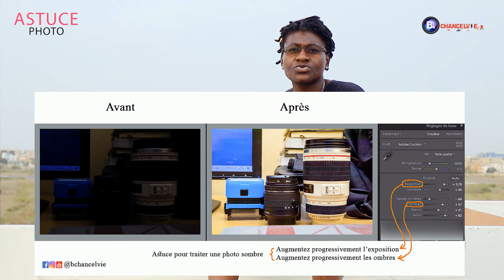Astuce Photo N°1: Traiter une photo sombre (sous-exposée)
Dans ce tutoriel, vous découvrirez comment traiter une photo sombre, suite à une valeur ISO trop basse.
Bonne découverte et à la prochaine !

Débutant(e) & passionné(e) de la photographie? :
Recevez, par mail, le document sur: LES BASES DE LA PHOTOGRAPHIE, en vous abonnant à la Newsletter